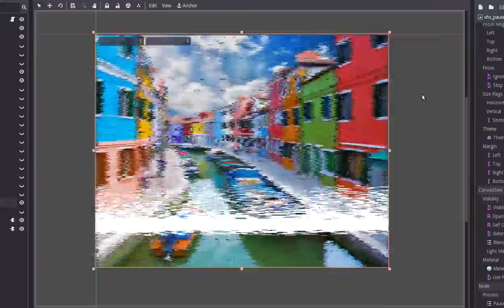GODOT: Shader - VHS pause effect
ScreenSpaceShader for GodotEngine. Testing.